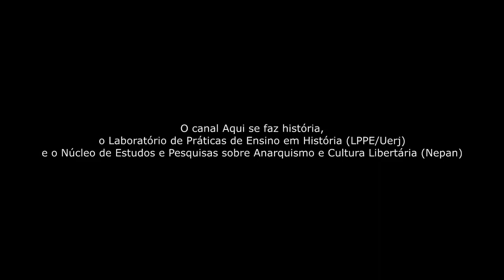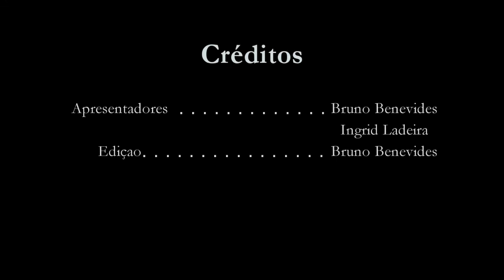Programa Conversas Libertárias- Apresentação do Projeto.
Sejam todxs bem-vindxs ao programa Conversas Libertárias!

O Programa Conversas Libertárias é fruto de uma parceria entre o canal do Youtube Aqui se faz História e o Núcleo de Estudos e Pesquisas sobre Anarquismo e Cultura Libertária do Laboratório de Pesquisa e Práticas de Ensino em História da UERJ.
Esse projeto é um diálogo entre a universidade e a sociedade civil, no qual pretendemos entrevistar pesquisadoras e pesquisadores que se dedicam ao estudo do Anarquismo e do movimento anarquista.
As entrevistas ficaram a cargo de Ingrid Ladeira e Bruno Benevides.